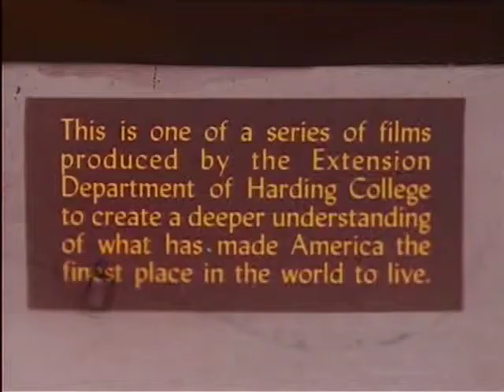make_mine_freedom.mp4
A breath of fresh air from the past. What we thought was scarce back then , is so ever present and rotting our precious country today.

The Prelinger Archives is a collection of films relating to U.S. cultural history, the evolution of the American landscape, everyday life and social history.[1] It was physically located in New York City from 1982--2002 and is now in San Francisco.

The Archives were founded by Rick Prelinger in 1982[1] in order to preserve what he calls "ephemeral" films: films sponsored by corporations and organizations, educational films, and amateur and home movies. Typically, ephemeral films were produced to fulfill specific purposes at specific times, and many exist today only by chance or accident.

The stated goal of the Prelinger Archives is to "collect, preserve, and facilitate access to films of historic significance that haven't been collected elsewhere."

By 2001 it had acquired 60,000 completed films of varying lengths and over 30,000 cans of unedited film. In 2002, the Library of Congress acquired the physical films held in the Archives as of that date; the Archives made two subsequent donations to Library of Congress totalling some 65,000 cans of film, primarily industrial and educational titles.[1] As of spring 2011, the Archives holds about 4,500 films in videotape and digital form, approximately 5,000 home movies, and 1,000 industrial and sponsored films acquired since 2002.

Compared to many other moving image archives, Prelinger Archives provides a relatively high level of public access to its collections. Over 2,000 public domain films are available for download and unrestricted reuse on the Internet at the Internet Archive. All the films in the archives can be licensed for production use through Getty Images.

Prelinger Archives currently (as of spring 2011) focus principally on collecting home movies and amateur film from North America